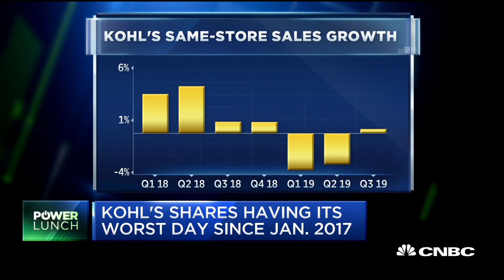Cautiously optimistic on Kohl's outlook: Analyst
Robert Drbul of Guggenheim Securities has a buy rating on Kohl's even though the company just reported disappointing earnings. Drbul joins the "Power Lunch" team to discuss.